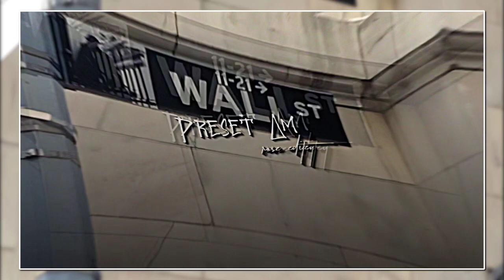DJ MAMA OLA OLA OLD SOUND TREND | ML PRESET ALIGHT MOTION | ROSE EDITZY🥀🎟️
🔰PRESET ON COMMENT SECTION🔰